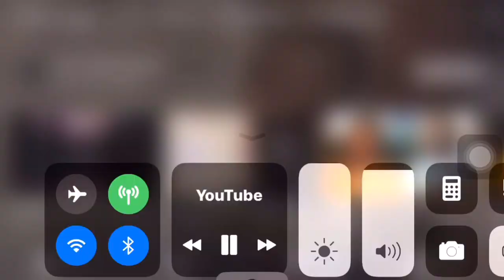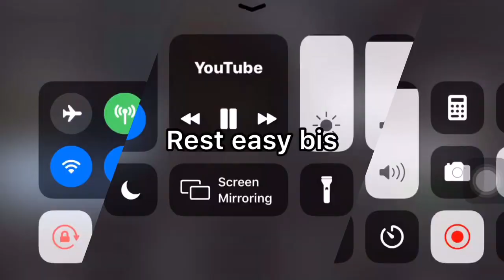5 Uk artists which have past away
ThatsjarringTV presents Rappers which have died!

- Music used Fizzler, NPK, Showkey,CADET, BIS,TRILLS

Soicials